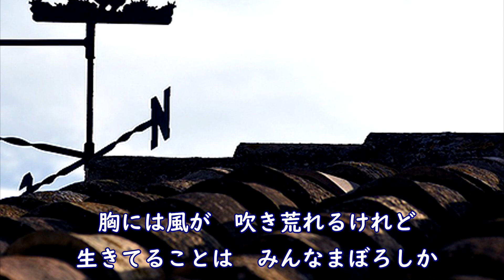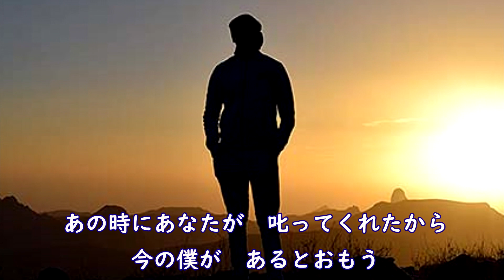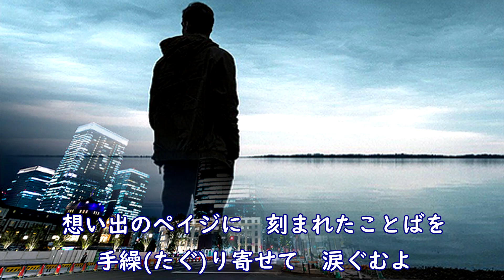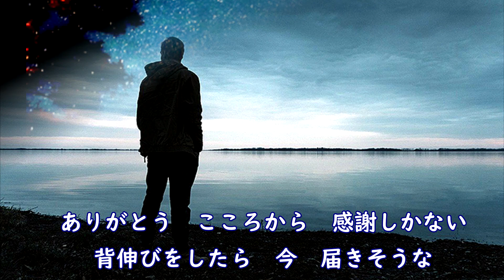新曲「銀河に抱かれて」タブレット純 cover HARU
2月15日発売の新曲。NHK「ラジオ深夜便」2023年2月ー3月「深夜便のうた」として放送。